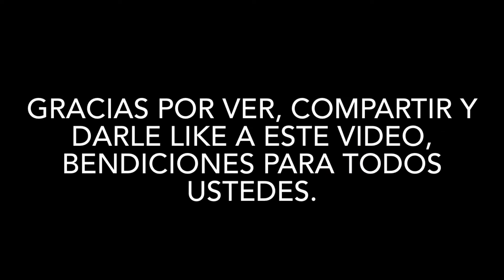BOSTON STREET / lAS CALLES DE BOSTON VERANO 2022. verano boston #22